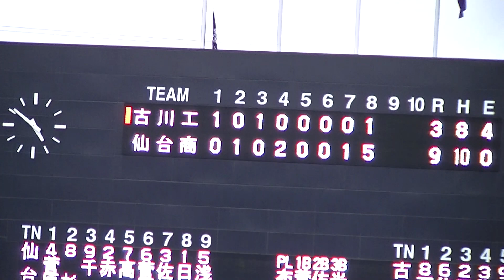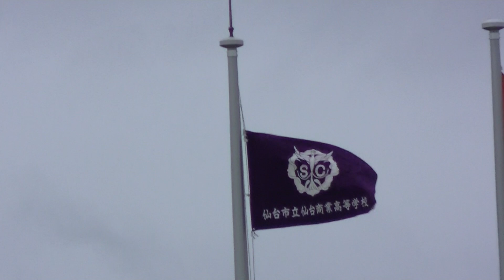令和元年 ７/１６ 仙台商業＆古川工業｛９回｝第１０１回全国高校野球選手権宮城大会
会場：石巻市民球場